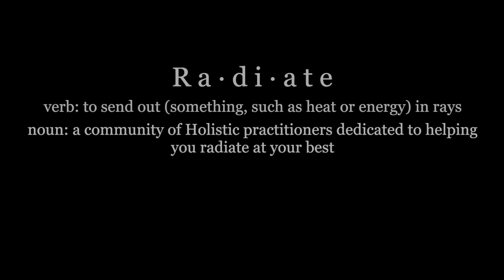Radiate the Present Moment with Christopher Keevil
Christopher Keevil is an ordained Zen priest and senior dharma teacher in the Single Flower Sangha. He has been practicing Zen since 1991 and teaching since 1998 in the lineage of his teacher, Zen Master Bo Mun (George Bowman), who is a dharma heir of the Korean Zen Master Seung Sahn.

Christopher is also the Managing Director and founder of Wellspring Consulting, a national firm that helps non-profit leaders develop strategy for the future in areas such as education, health, social justice, and the environment. Previously he was a Partner at The Boston Consulting Group, an international management consultancy. Earlier he worked as a carpenter and house builder, and as a musician and dance caller in the Irish and New England folk traditions.

Keevil lives in the New Haven, Connecticut area, in the United States. Learn more about Christopher and Finding Zen in the Ordinary Find Christopher on Instagram @christopherkeevil and on Twitter @ChrisKeevil.